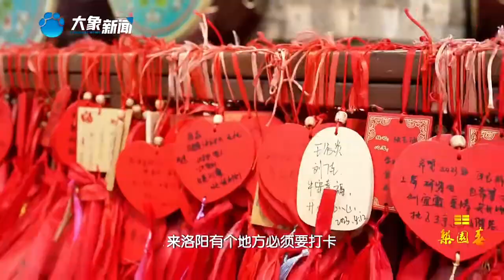走進洛邑古城，在這裏將找尋戲曲唱將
《梨園春》是以豫劇爲主、彙集全國各地不同戲曲劇種，以戲迷擂台賽方式呈現的壹檔戲曲綜藝旗艦欄目。它已成爲中國電視界戲曲欄目的第壹品牌，同時也是中國電視戲曲類欄目最早引領者。由創始人周迪君于1994年在河南衛視推出，已有28年的曆史，是中國生命力最強的電視節目之壹。戲曲